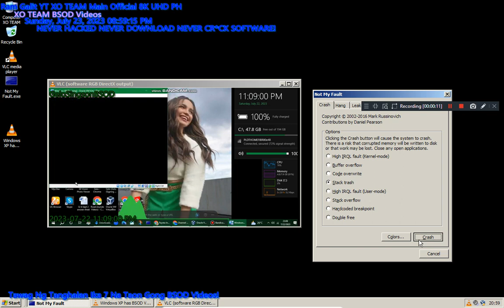Has BSOD VM!